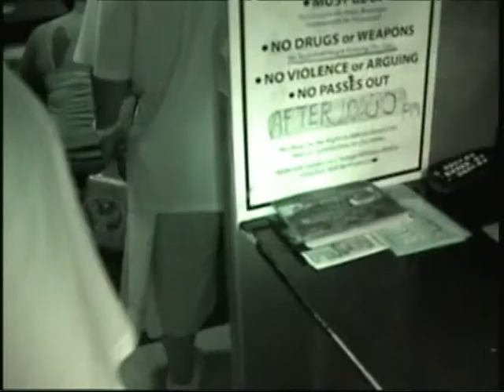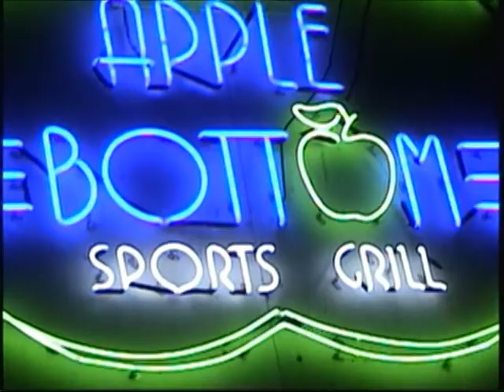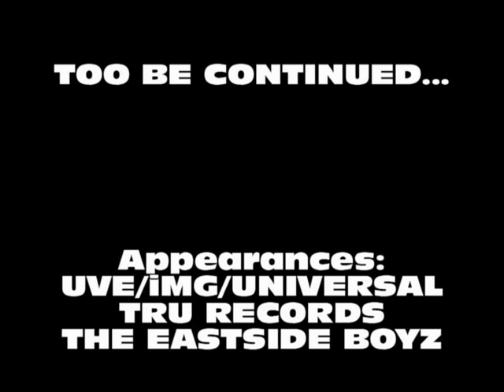UVE,LLC/iMG/UNIVERSAL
ON THE ROAD DOIN SHOWS, AND SHOWCASES!! SHOWIN LOVE TO INDEPENDENT ARTIST AROUND THE COUNTRY...ROAD 2 STARDOM SHOWCASE